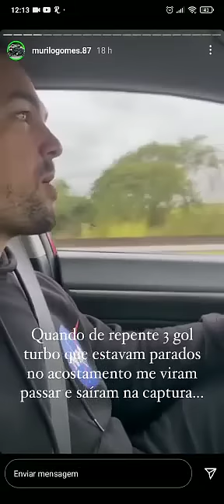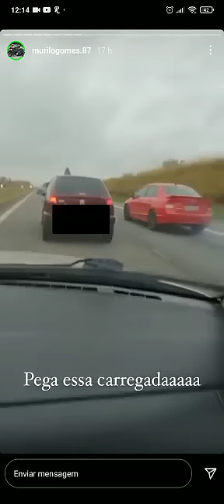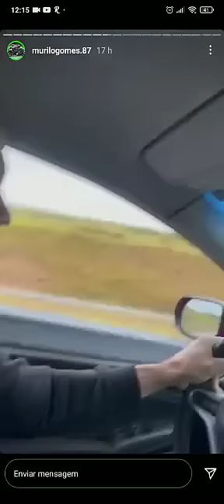Civic SI Turbo 600 cv x 3 gols turbos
Apzeiros provocaram o Civic SI Turbo.
só não sabiam que cutucaram a onça com vara curta  kkkjkkk

show o vídeo!